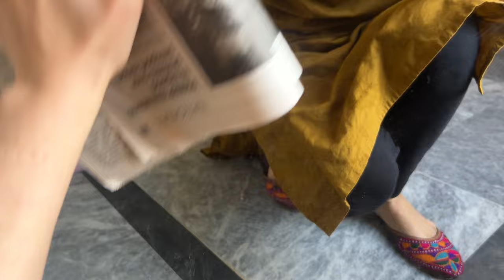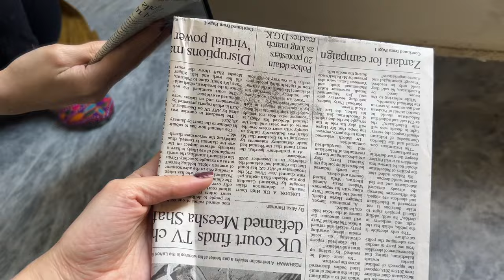Dawat preparations | Sultan Shwarama Review Vlog